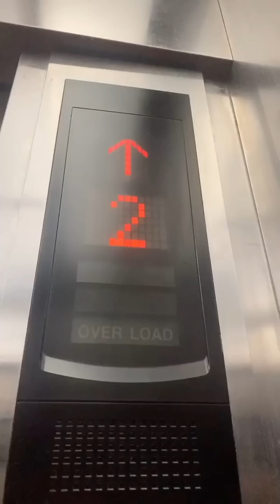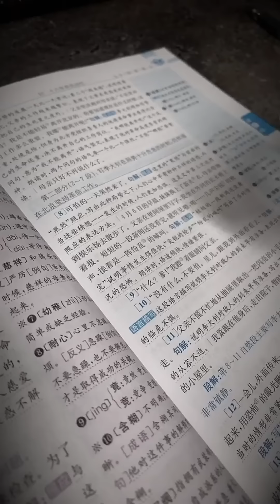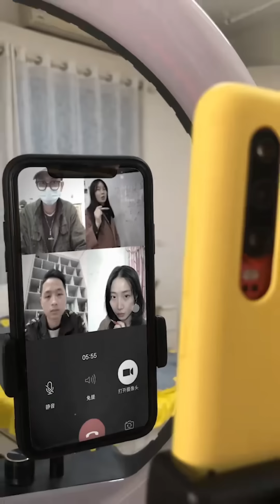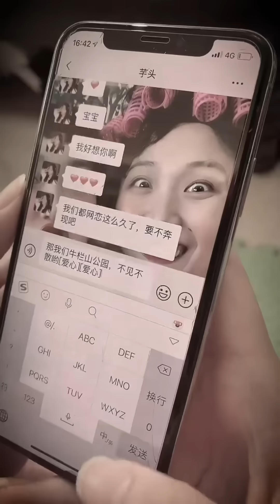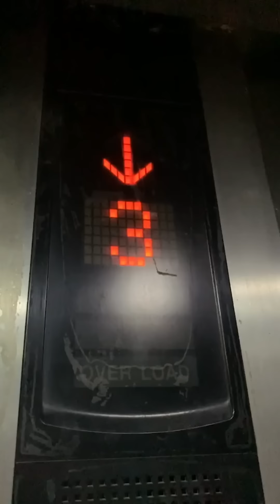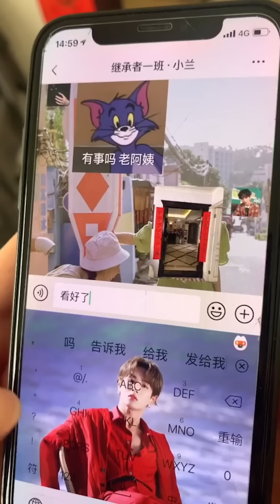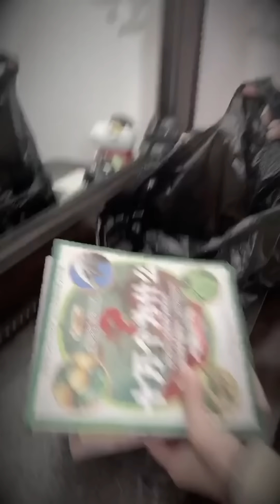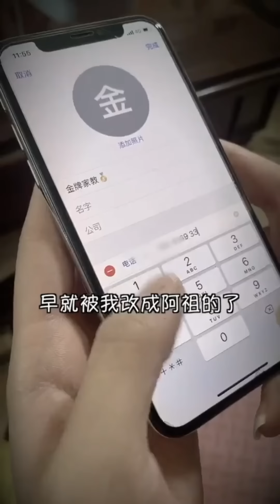芋頭熬夜學習導致遲到？ 包租婆發現端倪！ 【芋頭快跑】